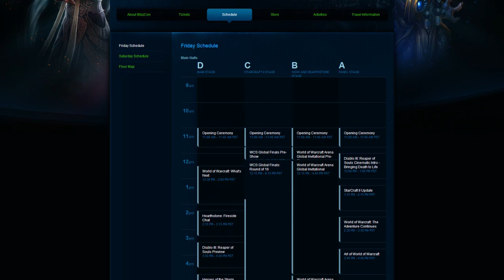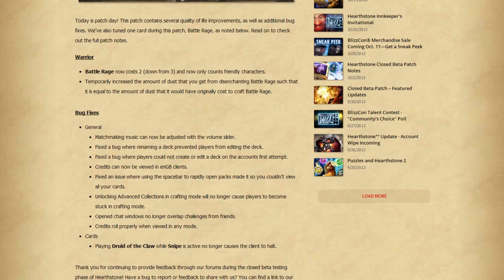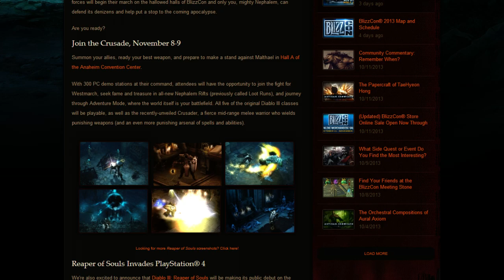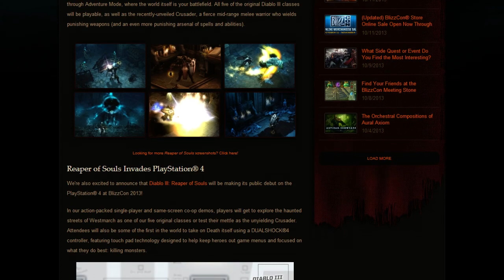Newsmin - 21/10/13 - Heroes of the Storm, Hearthstone Patch, Reaper of Souls on PS4 & More!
In this episode we're having a quick look at the BlizzCon schedule and map, Hearthstone's latest closed beta patch, Blizzard's freshly re-announced Heroes of the Storm, Diablo III Reaper of Souls on PS4, a few new and interesting NVIDIA announcements and a whole lot more.

► General Gaming News ◄

This Season's Best PC Games Were Built With NVIDIA -- and Why There's a Whole Lot More Coming
Introducing Revolutionary NVIDIA G-SYNC Display Technology: Ultra-Smooth, Stutter-Free Gaming Is
GeForce GTX 780 Ti. Pure Performance Accelerated.

► Extras ◄

Angry Birds Go! Gameplay Trailer, Game Out December 11
[Updated] Riot Has a LoL Trading Card Game?
PC version of Crytek's free-to-play shooter Warface goes live October 21
How to Survive First Trailer ~ PSN, XBLA, PC & Wii U eShop
Scale ~ Grow and shrink anything, explore worlds, solve puzzles, on Kickstarter
Double Fine let you build your own space station in Spacebase DF-9

► Lumin Links ◄

Sven
P.O.Box 979
Hermanus
7200
South Africa